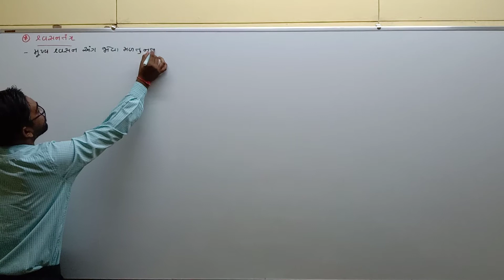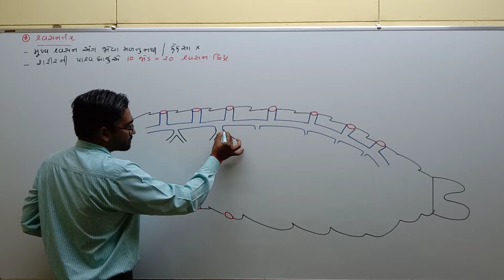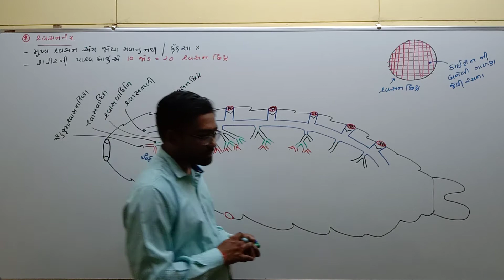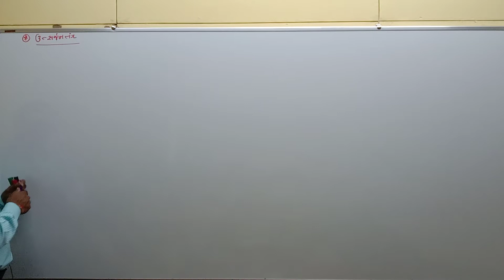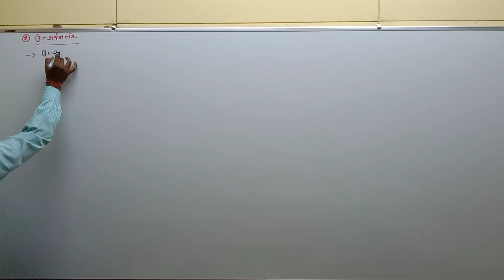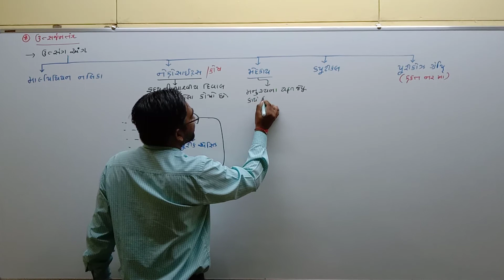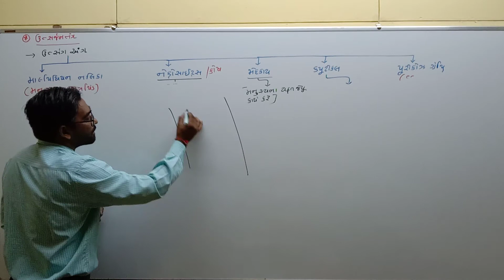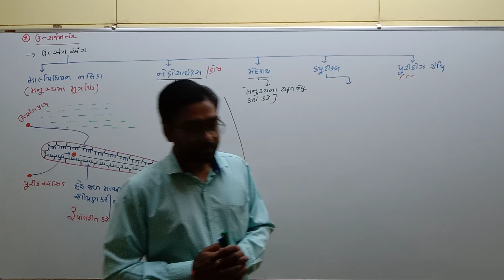L-22 Std-11 Biology Ch-7 Structure of Organization - Respiratory system - innovative Science School